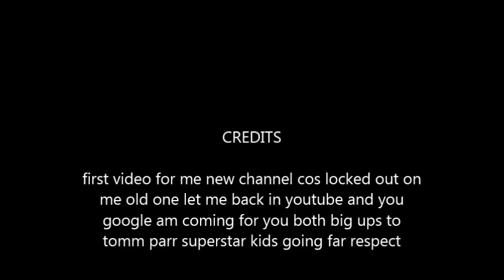tom parr vocal masters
having trouble with my old channel until its recovered il be uploading via here sounds of dj-tom parr full credit to all artists featured in this mix in no way shape or form do i take any credit for any tracks featured in this set enjoy.